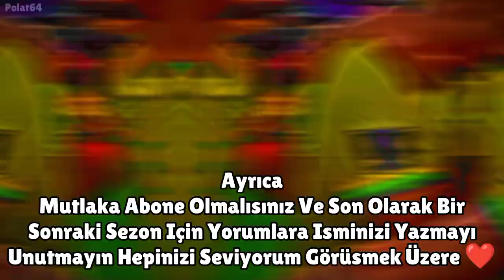İsmine Göre Hangi Futbolcusun? 🤟 - Final Part 12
Arkadaşlar Sezon 1 Bitti Biraz Ara Verdikten Sonra Sezon 2 Başlayacaktır O Yüzden Yorumlara İsminizi Yazmayı Unutmayın Sizleride Alacağım.

Koca Bir Seriyi Sizlerle Birlikte Bitirdik Hep Destek Oldunuz Bundan Sonrada Olmaya Devam Edeceğinizden Hiç Şüphem Yok Sizleri Çok Seviyorum Her Şey İçin Sonsuz Teşekkürler! ❤️

Messi
Ronaldo
Lewandowski
Pepe
Canlı skor
Canlı yayın
Futbol
Spor
Son dakika
Mbappé
Neymar
Virgil Van Dijk
Liverpool
Barcelona
Paris Saint-Germain
Manchester United
Pelé
Maradona
Vs
Var
Hakem
Football
Suarez
CR7
Türkiye
Haaland
Kerem Aktürkoğlu
Mesut Özil
Ozan Tufan
Milan
FC
Süper Lig
Laliga
Özet
Maç Özeti
Maç Tekrarı
Galatasaray
Fenerbahçe
Beşiktaş
Trabzonspor
Dünya Kupası
İzle
Canlı Yayın Maç
Şampiyonlar Ligi
Goat
İsmail Çipe
Benzema
Türkiye Dünya Kupası Maçı 2022
2019
2020
2021
2022
2023
Son Durum Maç
Borussia Dortmund
Kenan Karaman
Edit
Süüü
Ankara Messi
Mohammed Salah
Score
Neuer
1. Lig
2. Lig
Süper Lig
Luis Suarez
Juventus
Italia
İtalya
World Cup
France
Fransa
Belgium
Belçika
Netherlands
Hollanda
Avusturya
Meksika
Mexico
Brazil
Brazilya
England
İngiltere
Croatia
Korea
Kore
Iran
Portugal
Portekiz
World Finals
Final Football Game
Slovakia
Slovakya
MNM ( Messi Neymar Mbappé )
Doucheland
Almanya
Danimarka
İlk 11ler
Prime Messi
Prime Ronaldo
Ronaldo Vs Messi
Diago Costa
Burak Yılmaz
Gareth Bale
2007 Ronaldo
2008 Ronaldo
2009 Ronaldo
2010 Ronaldo
2011 Ronaldo
2012 Ronaldo
2013 Ronaldo
2014 Ronaldo
2015 Ronaldo
2016 Ronaldo
2017 Ronaldo
2018 Ronaldo
2019 Ronaldo
2020 Ronaldo
2021 Ronaldo
2022 Ronaldo
2007 Messi
2008 Messi
2009 Messi
2010 Messi
2011 Messi
2012 Messi
2013 Messi
2014 Messi
2015 Messi
2016 Messi
2017 Messi
2018 Messi
2019 Messi
2020 Messi
2021 Messi
2022 Messi
2023 Messi
Ballon D'or
Qatar
Qtar
World Cup Winner
Ronaldo Sad
Messi Sad
Luka Modric
Clip
Free
4k
HD
Ultra
Dünya Kupası
Arjantin Portekiz Maçı
Prime Neymar
Prime Mbappé
Scores
France Mexico
Argentina Croatia
Free Kick
Pass
Shoot
Pace
Dribbling
Hakan Çalhanoğlu
Ankara Messi
Angara Messi
Mini Messi
Cenk Tosun
Cengiz Ünder
Prime Mesut Özil
Prime Salah
Heading
Penalty
Physics
Ball Control
Ronaldo Sike
Messi Sike
Sike
Young Ronaldo
Young Messi
Young Neymar
Young Salah
Young Mbappé
Young Modric
Best Goalkeeper
UCL
Ucl
Qatar World Cup Finals 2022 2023
Rip
Rip Pelé
Pelé
Yeni Yıl
2023
New Year